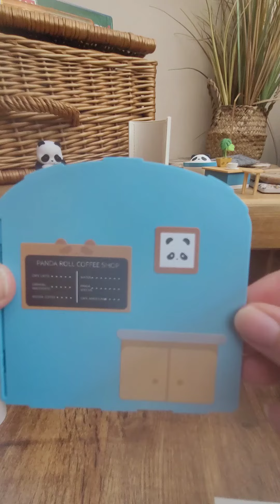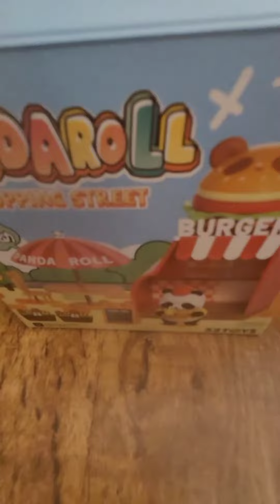Surprise PandaRoll.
We found a swanky surprise vending machine. Tada this is what we got.

until our next video.